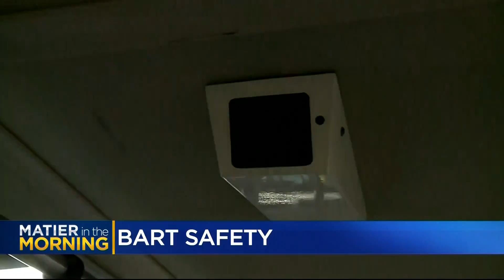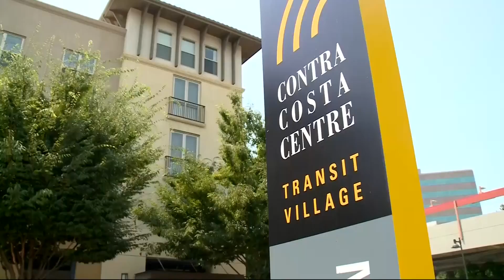Newsmaker Debrief: BART Director Bevan Dufty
KPIX 5's Phil Matier discusses BART passenger safety and housing issues with Bevan Dufty, BART board director. (8-19-18)